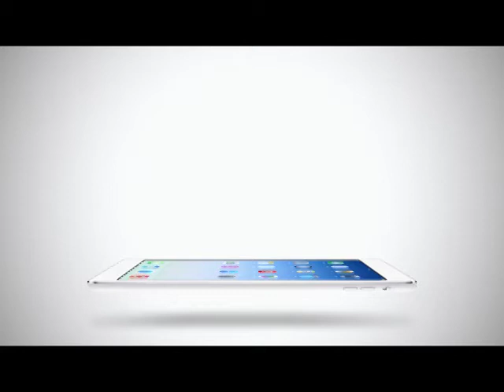Room Service News | 07-05-2558 เจนี่ ควง กึ้ง ดูคอนเสิร์ต